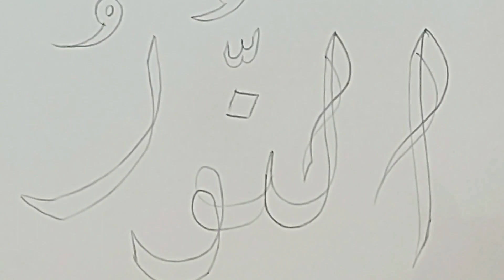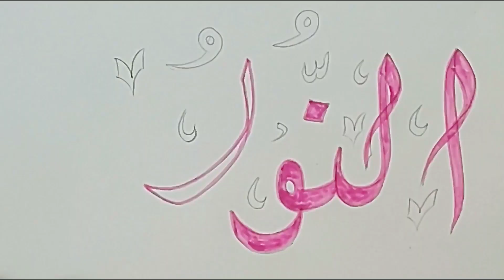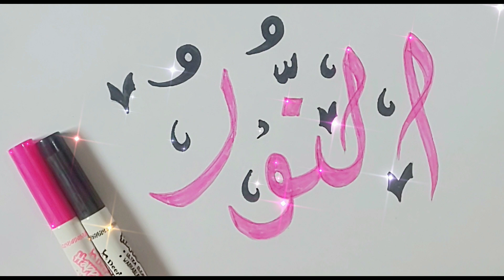Easy Arbic calligraphy with double pencil ✏️ |Al Noor name simple calligraphy for beginners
Arts and creative designs of Mehndi and artistic ideas
Maryam Creatives, Mehndi Design Simple, Mehndi ke Design, Mehndi Design Pics,